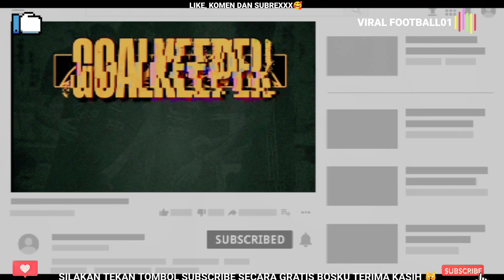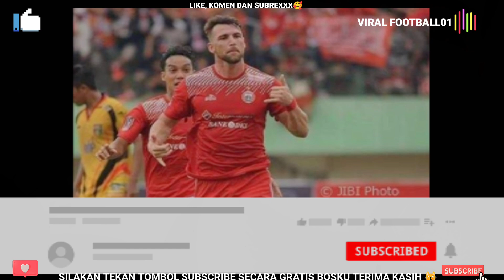IMBANG ❄ MARCO SIMIC NONTON LANSUNG PERSIJA VS MADURA UNITED 🙀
Buntu Madura United dan Persija Jakarta Sama-Sama Gagal Cetak Gol bosku.

berita AREMA terbaru hari